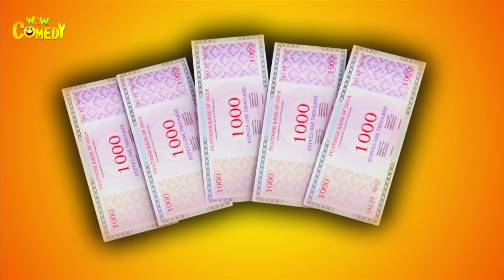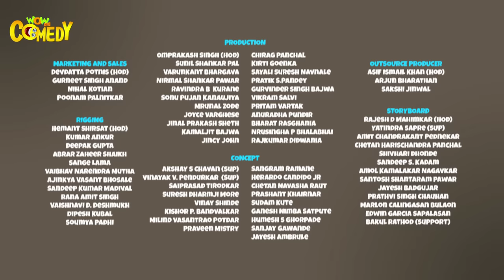Chacha Bhatija Cartoon in Hindi | Kabbadi Pratiyogita | Ep 59 | New Cartoons | Wow Kidz Comedy